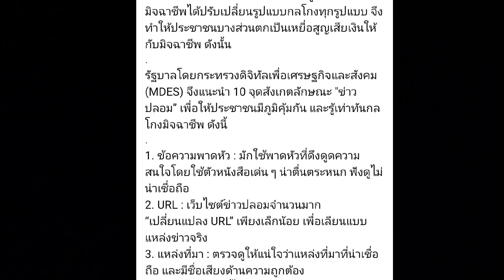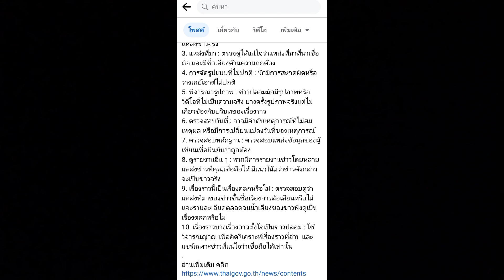10 จุดสังเกตข่าวปลอม